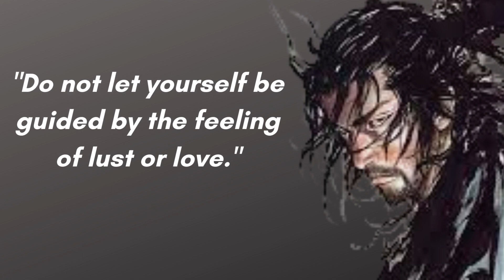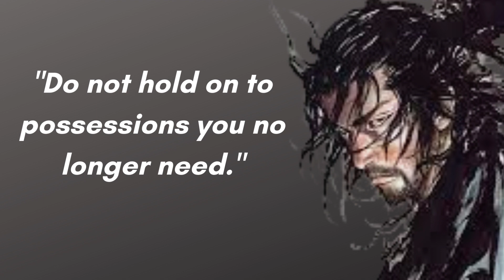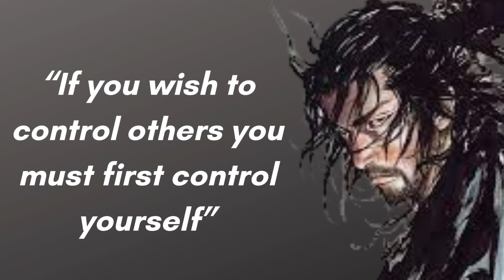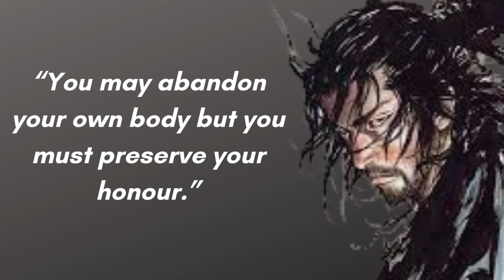Miyamoto Musashi Quotes | Miyamoto Musashi Philosophy | Success Quotes....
A famous Japanese swordsman, philosopher, strategist, writer, and rinin, Miyamoto Musashi was also known as Shinmen Takez, Miyamoto Bennosuke, or by his Buddhist name, Niten Draku. He gained notoriety for his exceptional double-bladed swordsmanship and his unblemished record in 61 contests. Wikipedia
1584, Harima Province, birth date
13 June 1645, Higo Province, passed away

Full name: Bennosuke Miyamoto
Musashizuka Park in Kumamoto, Japan, served as the site of interment.
Children include Takemura Yoemon, Miyamoto Iori, Miyamoto Mikinosuke, Miyamoto Kurotaro, and Musashi's daughter.
Shinmen Munisai's parents